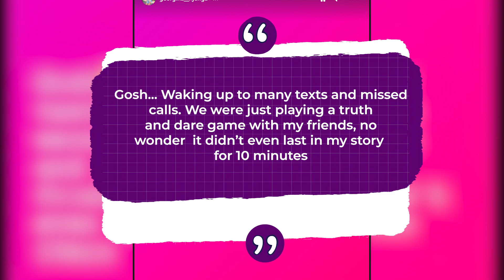Georgina Njenga And Boyfriend Tyler Mbaya Responds To Break Up Rumours!